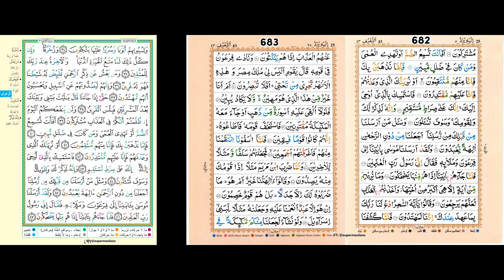492/681-682 - Daily Quraan Page by Page (15-line) with Multiple Reciters and English Translation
Daily Quraan Page by Page (15-line)/ page-a-day including 13-line mushaff images, with Multiple Reciters and English Translation